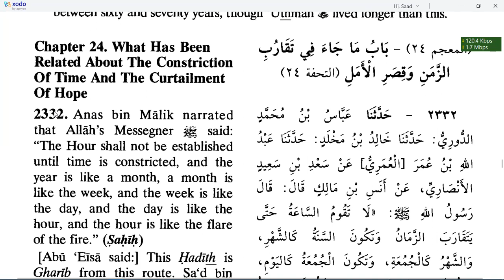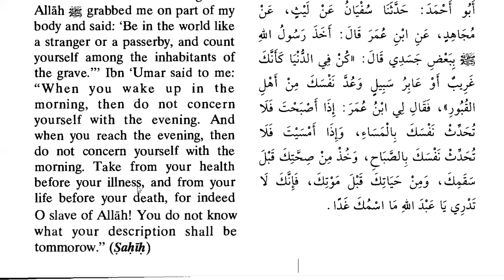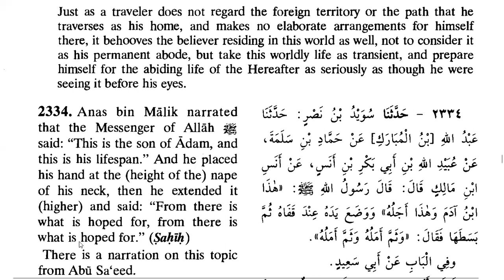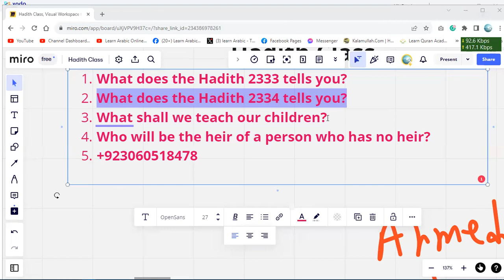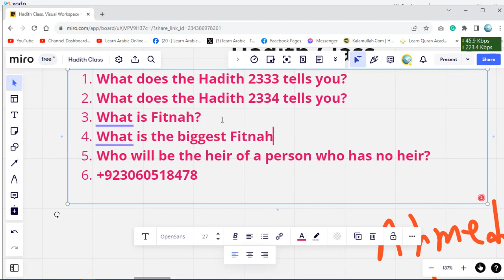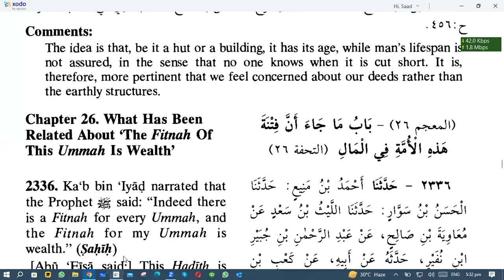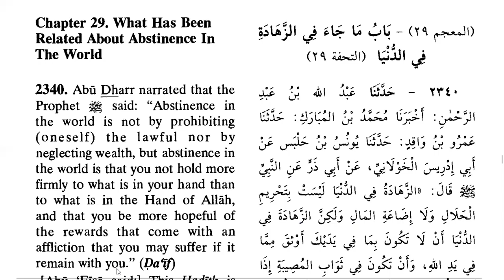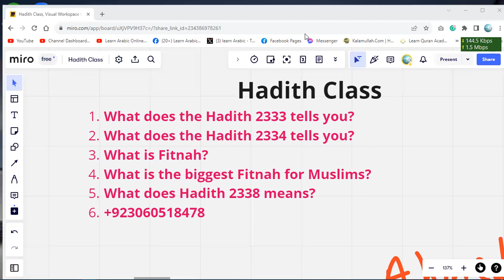Hadith Class | What is the biggest Fitnah for Muslims?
What does the Hadith 2333 tell you?
What does the Hadith 2334 tell you?
What is Fitnah?
What is the biggest Fitnah for Muslims?
What does Hadith 2338 mean?